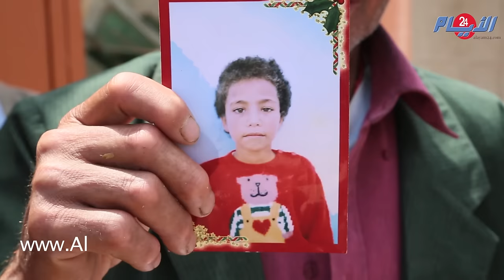إنفراد: الأيام 24 تنشر لكم صور الضحايا والقصة الكاملة لمجزرة الجديدة